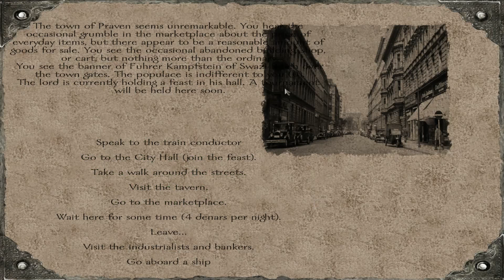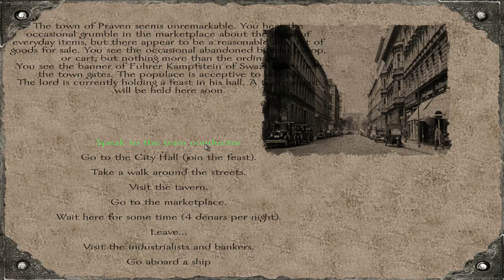SEGUNDA GUERRA MUNDIAL COM REICH?! - Mount & Blade Red Wars Mod [Conhecendo o Jogo Gameplay PT-BR]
❤Quer uma Network? Venha para a Curse
★Video do jogo Mount & Blade Warband com o mod 16th Century Northern Hemisphere no estilo Let's Play / Vamos Jogar mostrando a gameplay / Jogabilidade em português brasileiro (PTBR) aqui no Canal do Void!
M&B: 16th Century é um mod que inclui o mundo inteiro, europa, africa, ásia, america do norte, america do sul e oceania! É possível fazer uma dominação global da forma que quiser!